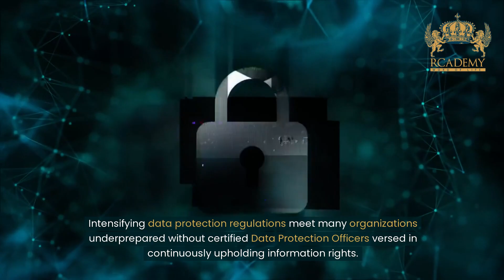Data Protection Officer (DPO) Certification Course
👋 Welcome to our comprehensive Data Protection Officer (DPO) Certification Course! Whether you're an aspiring privacy professional or aiming to enhance your skills in data security, this course is tailored just for you.

🌟 **Course Highlights:**
- Dive deep into GDPR, CCPA, and other crucial data protection regulations.
- Learn practical strategies for implementing robust data protection measures.
- Gain hands-on experience through real-world case studies and simulations.
- Get certified as a Data Protection Officer upon completion.

At Rcademy, we're committed to delivering top-notch education with a focus on practical application. Our instructors are industry experts, and our interactive learning platform ensures an engaging and enriching experience for all learners.

This course is perfect for:
- IT professionals looking to specialize in data privacy.
- Compliance officers seeking to stay updated with the latest regulations.
- Business owners aiming to safeguard their customers' data and maintain compliance.

Don't miss out on this opportunity to become a certified Data Protection Officer. Visit Rcademy.com to secure your spot today. 🔐